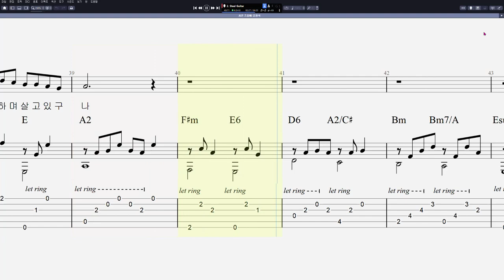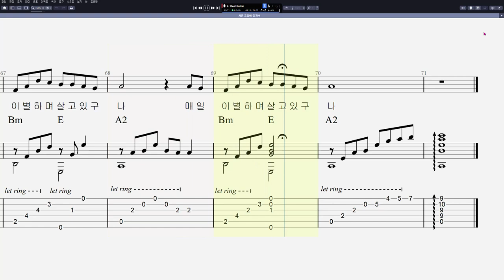김광석 - 서른 즈음에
음원제작 : Guitar Pro 8
CPU : i5-8500
그래픽카드 : GeForce RTX 3050
RAM : DDR3 16GB
편집 : 곰믹스